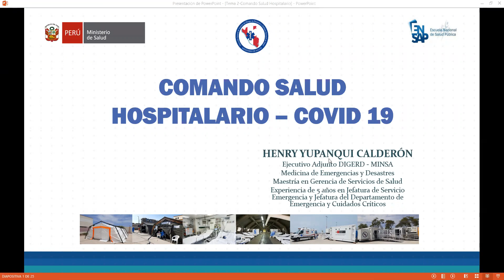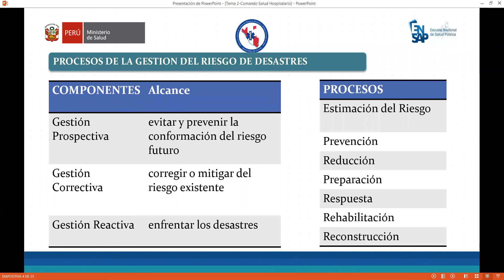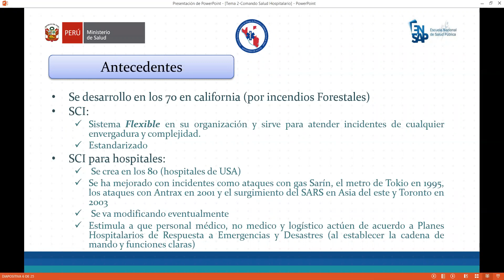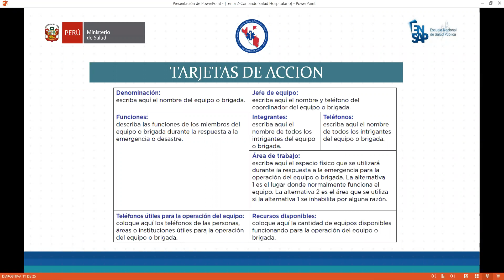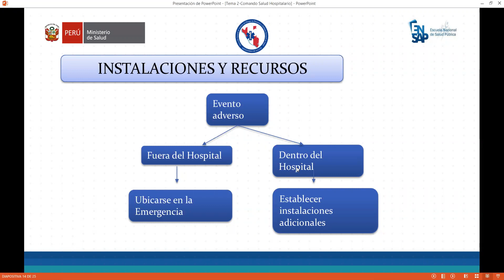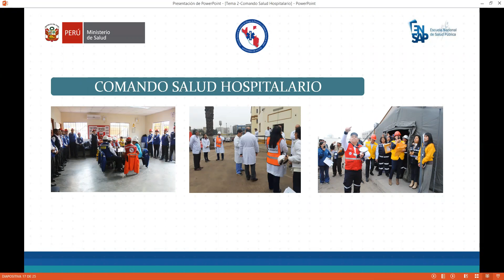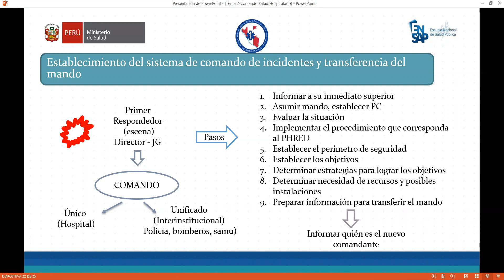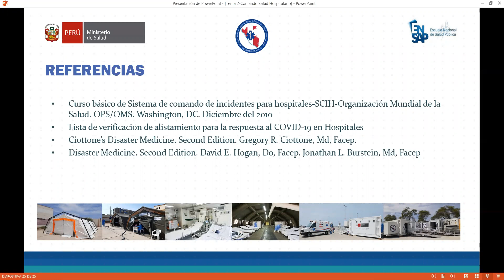Tema 2 Comando Salud Hospitalarios en COVID-19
Tema 2 Henry Yupanqui

Perteneciente al Curso Virtual “Principios en la Administración de Cuidados Críticos Frente a Desastres” - COVID 19
Organizado por